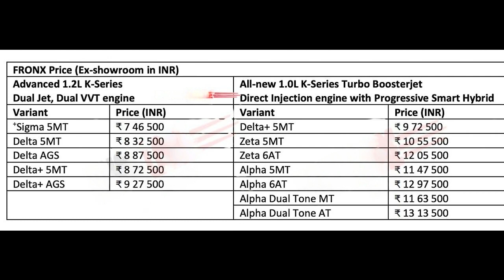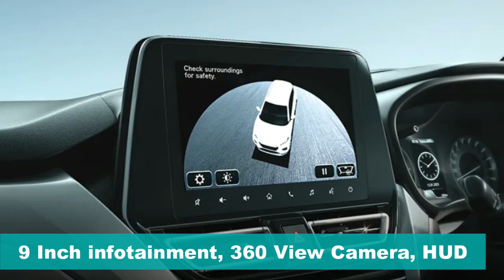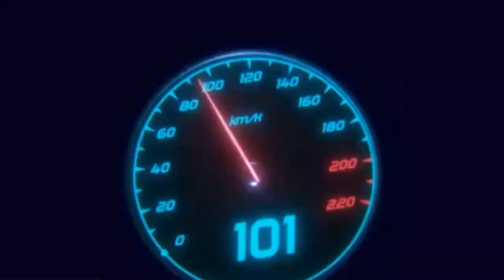Maruti Fronx விலை வெளியானது | ரூ.7.46 லட்சம் ஆரம்ப விலை | இதுக்கு பலேனோ பரவாயில்லை போல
Maruti Fronx Launch Price Rs 7.46 L - 13.13L | Is the Fronx Worth the Extra 85K Over the Baleno?

Maruti Suzuki India has today launched the much-awaited Fronx in the Indian market. Maruti Fronx prices start from Rs 7.46 lakh ex-sh and go all the way to Rs 13.13 lakh, ex-showroom. These are introductory prices. The starting price of the Fronx is Rs 86,000 more than the Baleno, but the top end is much more expensive as it additionally gets a turbo-petrol engine.

The new Fronx is available in five variants, Sigma, Delta, Delta+, Zeta and Alpha. This further expands in to multiple trims that cater to different budget and feature requirements.

Maruti Fronx gets a choice of two petrol engine options. A 1.2L K-Series Dual Jet, Dual VVT engine making 89PS and 113Nm torque, mated to either a 5 speed Manual or AMT. For performance lovers there's a new 1.0L K-Series Turbo Boosterjet engine with Smart Hybrid, making 100PS and 147Nm torque, gets mated to a 5 speed manual or a 6 speed torque convertor automatic.

The baleno based crossover gets it's major design inspiration from the flagship grand vitara SUV, like an upright nose and split headlamp setup. On the sides we can see it's relation with the baleno hatchback, but the major highlight to the profile is the coupe like slopping roof effect. LED connecting tail lamps and the chunky rear bumper completes the rear. Available in 10 exterior colour options including 3 dual tone shades.

Dimensionally the fronx stands close to its hatchback counterpart, but with 190mm ground clearance, this new crossover gets close with other sub compact SUV rivals.

Cabin is a straight takeaway from baleno with some twists like multi layered dashboard, excess garnish on the doors, and the black and brown upholstery. Top spec Alpha comes loaded with 9 inch infotainment, leather-wrapped steering wheel, 360-degree camera, heads-up display, wireless charging, connected car tech, 6 airbags, and eve more.

This nexa exclusive crossover rivals Renault Kiger, Nissan Magnite, Hyundai Venue, Mahindra XUV300, Kia Sonet and its Maruti Arena exclusive sibling, Brezza.

maruti fronx review,
2023 maruti fronx,
2023 maruti suzuki fronx,
maruti suzuki fronx performance,
fronx top model 2023,
fronx 2023,
maruti suzuki fronx suv,
fronx maruti,
maruti,
maruti suzuki fronx features,
maruti suzuki fronx interior,
maruti suzuki fronx top speed,
fronx base model 2023,
fronx vs baleno,
maruti suzuki fronx suv price,
motor octane,
fronx price,
maruti suzuki fronx malayalam review,
maruti suzuki fronx drive review,
motoroctane,
maruti front,
baleno vs fronx,
maruti suzuki fronx base model,
maruti suzuki fronx vs baleno,
maruti suzuki fronx mileage,
car guru review,
fronx drive review in hindi,
fronx car price in india,
fronx sigma model,
fronx review in hindi,
fronx turbo mileage,
gaadiwaadi mileage test,